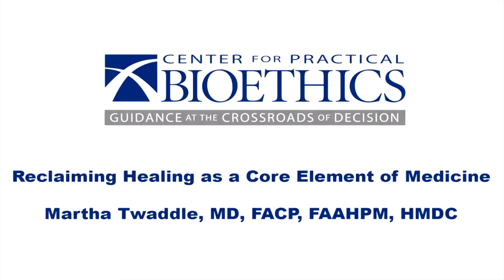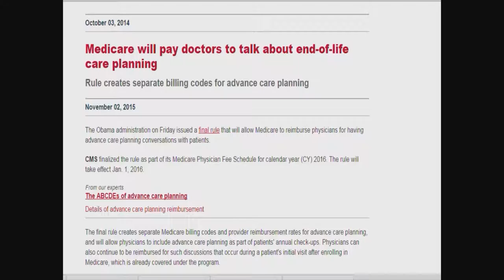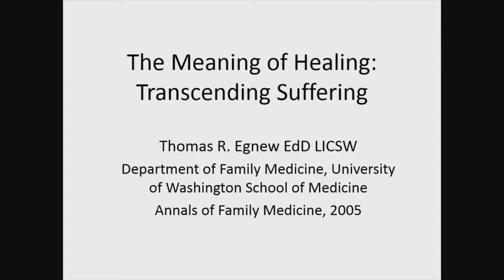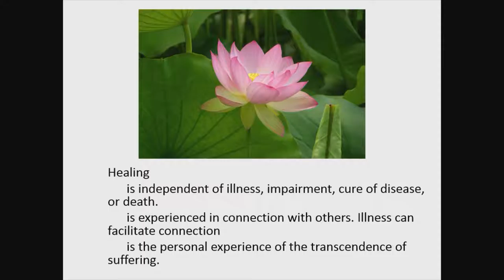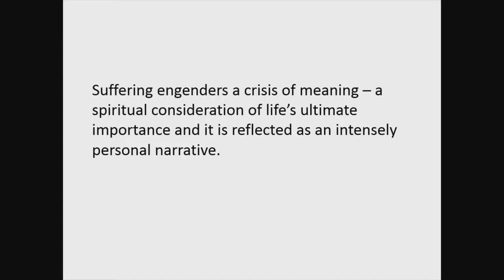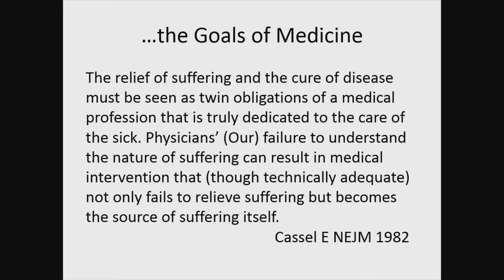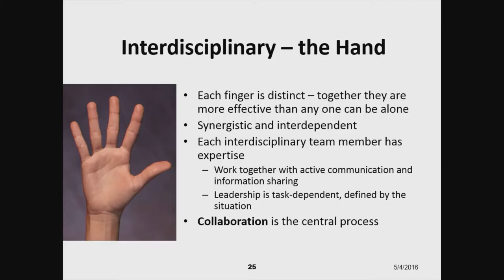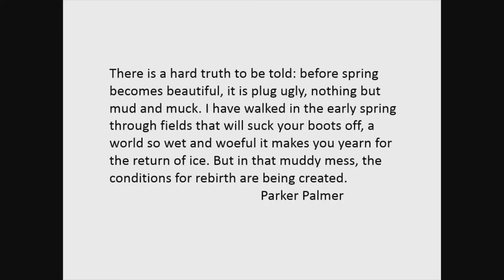Reclaiming Healing as a Core Element of Medicine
2016 Joan Berkley Bioethics Symposium:
Martha L. Twaddle, MD, FACP, FAAHPM, HMDC, shares her perspective on how the shift in medicine from healer of the sick to curer of disease has impacted patients as they face meaning in the context of incurable disease and suffering.